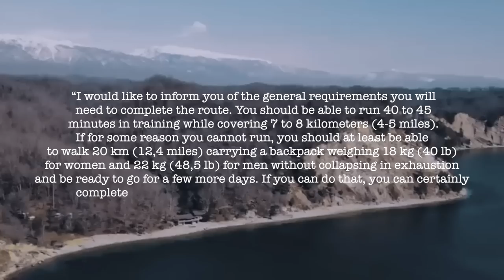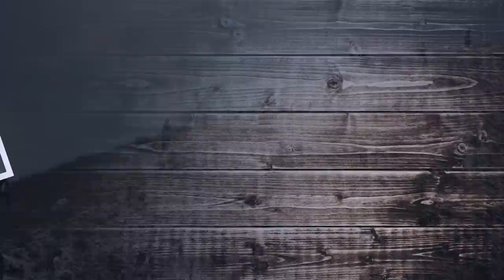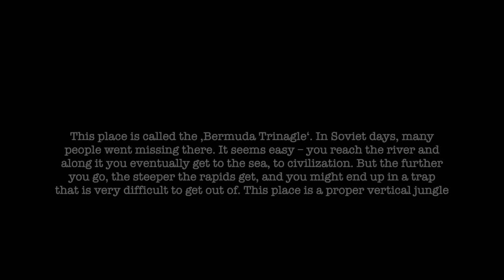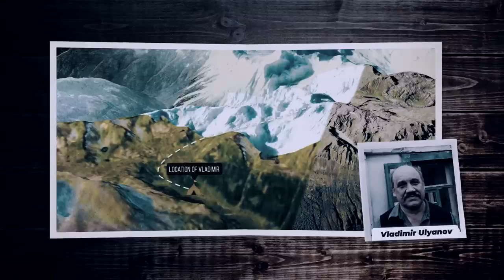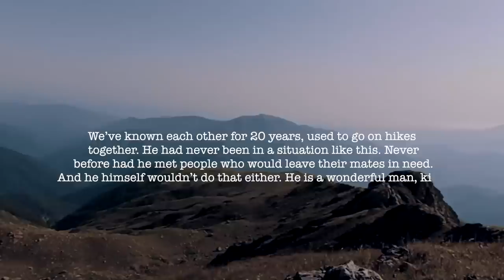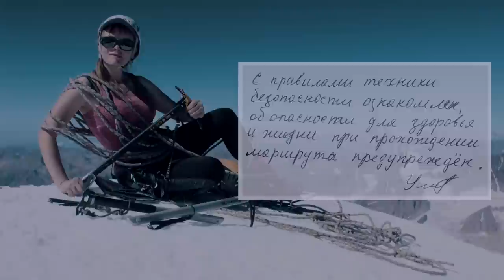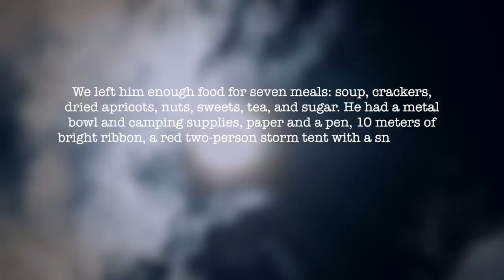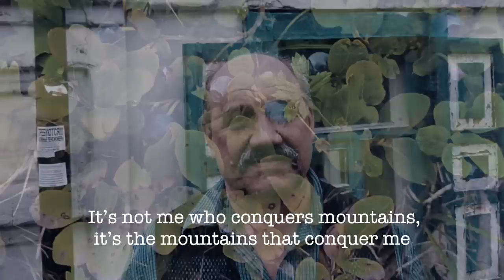He Was Abandoned by His Teammates and Disappeared With No Trace: BERMUDA TRIANGLE IN THE MOUNTAINS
There's an area in the mountains of Abkhazia that is known as 'The Bermuda Triangle'. In 2021, a group of hikers went there and returned home safely. All but one. He was missing... They just left him there and he disappeared. So what happened and why did the team abandon one of their members?